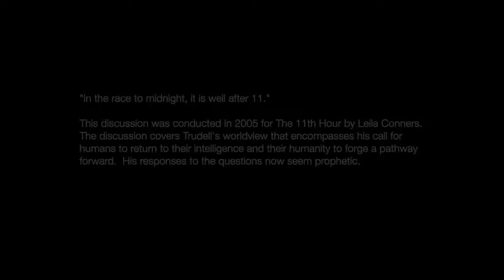John Trudell on Becoming Human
"In the race to midnight, it is well after 11."
( For more First Nation wisdom, go to the First Nations area on N2K Need to Know where we will be posting many more discussions

This discussion was conducted in 2005 for The 11th Hour by Leila Conners.
The discussion covers Trudell's worldview that encompasses his call for
humans to return to their intelligence and their humanity to forge a pathway forward.  His responses to the questions now seem prophetic.

 John Trudell was a Native American author, poet, actor, musician,
and political activist. He was the spokesperson for the
United Indians of All Tribes' takeover of Alcatraz beginning in 1969,
broadcasting as Radio Free Alcatraz. During most of the 1970s, he
served as the chairman of the American Indian Movement, based in
Minneapolis, Minnesota.

After his pregnant wife, three children and mother-in-law were killed in
1979 in a suspicious fire at the home of his parents-in-law on the
Shoshone-Paiute Tribes Duck Valley Indian Reservation in Nevada,
Trudell turned to writing, music and film as a second career. He acted
in films in the 1990s. The documentary Trudell (2005) was made
about him and his life as an activist and artist.